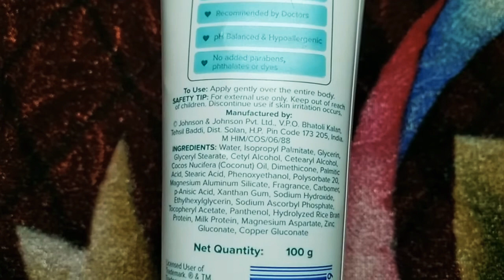gohnson's milk+rice Cream Honest Review 😍😍😍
gohnson's milk+rice Cream Honest Review. nice cream#. price-155 100g#